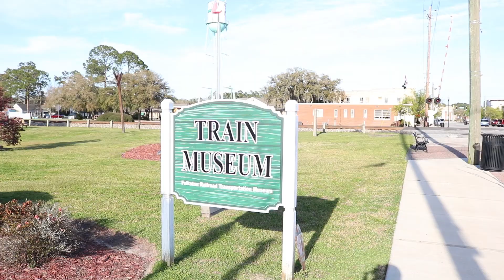Folkston Railfanning 2020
During the COVID-19 pandemic, I find myself taking 3 trips out to folkston for a much needed stress reliever and what better way to do that than watching trains.
Filming Dates:
3/15/20
3/24/20
4/1/20